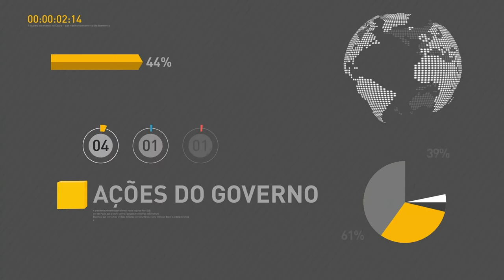Operação de Segurança visita comunidades do Rio de Janeiro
REPÓRTER NBR 16h – 22.08.17: O Ministério de Minas e Energia anunciou, nesta terça-feira (22) hoje que vai ampliar a participação do setor privado na Eletrobras.  E mais: O ministro da Fazenda, Henrique Meirelles, anunciou que o governo estuda uma antecipação de parte das dívidas que o BNDES tem com o Tesouro Nacional. Veja também: Operação Segurança e Paz, uma ação integrada com o governo federal, foi em sete comunidades do Rio de Janeiro.